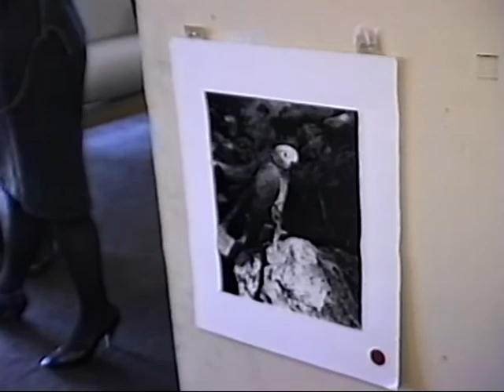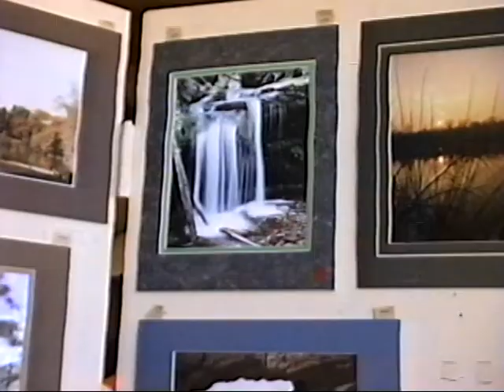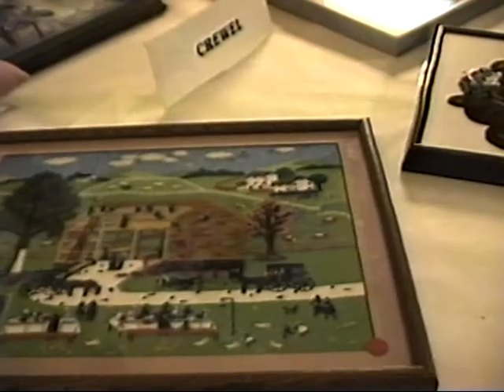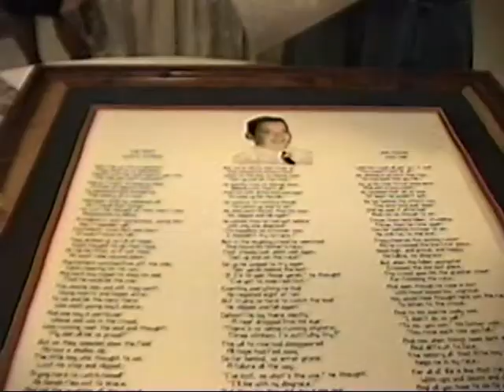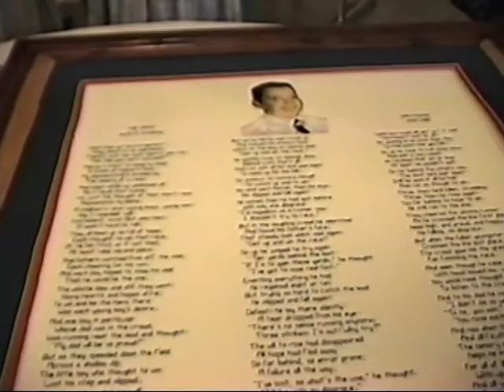1990 Flagstaff ACE Convention